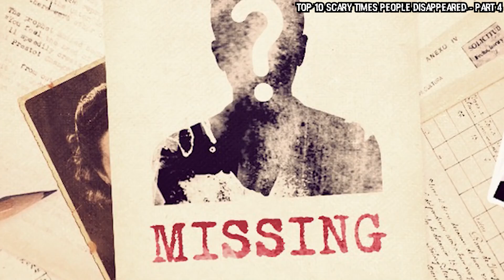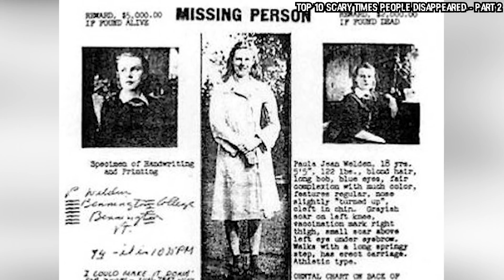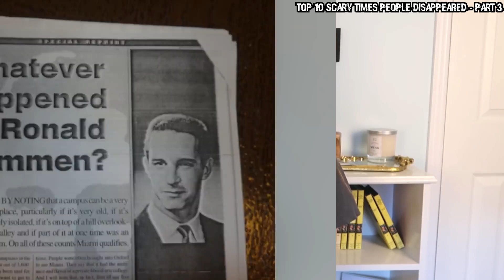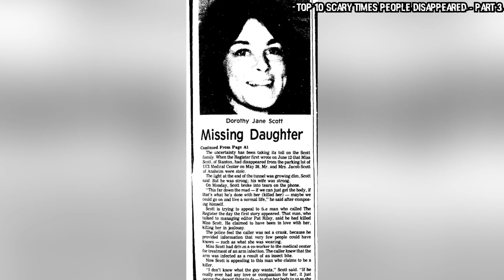Top 10 Scary Times People Disappeared Without A Trace | Marathon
People have been disappearing since time immemorial! Some of them have vanished and never come back while others return after a few years! Those people have the scariest stories to tell! Today we've some unsolved and solved mysteries of missing people who Disappeared Without A Trace! These stories are really dark and uncomfortable so brace yourselves! Some of these cold cases were solved after decades! This is the Top 10 Scary Times People Disappeared Without A Trace | Marathon, exclusively on Most Amazing Top 10.